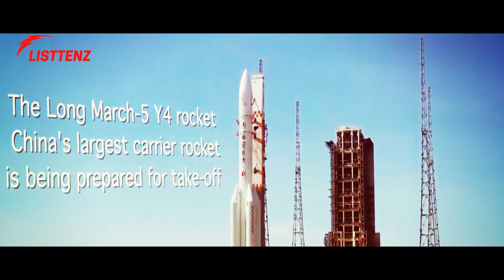China launch [ Long March 5 ] First Rocket For ''Mission To Mars''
China has shot an automated test towards Mars in its first free crucial visit another planet. The nation's most aspiring Mars strategic is an intense endeavor to join the United States in effectively handling a shuttle on the red planet.

Its biggest transporter rocket, the Long March 5 Y-4, took off with the Tianwen-1 test from Wenchang Space Launch Center at 4.41am on Thursday (UK time). It denoted the second trip to Mars this week, after a United Arab Emirates orbiter launched on a rocket from Japan on Monday.

What's more, the US is meaning to dispatch Perseverance, its most refined Mars meanderer ever, from Cape Canaveral, Florida, one week from now. Like the others, China's pair rocket — with both an orbiter and a wanderer — will take seven months to arrive at Mars, similar to the others.

On the off chance that all works out in a good way, Tianwen-1, or "journey for wonderful truth," will search for underground water just as proof of conceivable antiquated life. This isn't China's first endeavor at Mars.

In 2011, a Chinese orbiter going with a Russian crucial lost when the rocket neglected to escape Earth's circle subsequent to propelling from Kazakhstan, in the long run wrecking in the climate.

This time, China is grinding away alone. It likewise is optimizing, propelling an orbiter and wanderer on a similar strategic of stretching them out. China's clandestine space program has grown quickly in ongoing decades.

Yang Liwei turned into the principal Chinese space traveler in 2003, and a year ago, Chang'e-4 turned into the main rocket from any nation to arrive on the most distant side of the moon. Overcoming Mars would place China in a world class club.

Arriving on Mars is famously troublesome. Just the US has effectively handled a shuttle on Martian soil, doing it multiple times since 1976.
NASA's InSight and Curiosity wanderers despite everything work today. Six other shuttle are investigating Mars from circle: three American, two European and one from India.

Not at all like the two different Mars missions propelling this month, China has firmly controlled data about the program. It is in any event, retaining any name for its wanderer. National security concerns drove the US to check participation among NASA and China's space program.

In an article distributed not long ago in Nature Astronomy, crucial designer Wan Weixing said Tianwen-1 would slip into space around Mars in February and search for an arrival site on Utopia Planitia — a plain where NASA has recognized conceivable proof of underground ice. Wan kicked the bucket in May from malignant growth.

The arrival would then be endeavored in April or May, as per the article. In the event that all works out in a good way, the 240-kilogram (530-pound) golf truck measured, sun powered controlled meanderer is required to work for around a quarter of a year, and the orbiter for a long time.

In spite of the fact that little contrasted with America's massive, it is twice as large as the two meanderers China has sent to the moon in 2013 and 2019. Tirelessness is required to work for at any rate two years.